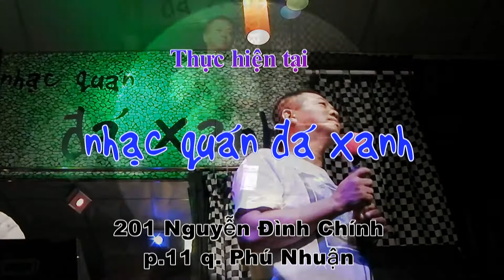Sĩ Phú - Chờ Người - Sáng tác : Lam Phương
Thân mời quý khách thưởng thức ca khúc "Chờ Người" của nhạc sĩ Lam Phương qua phần trình bày của anh Sĩ Phú tại Nhạc quán Đá Xanh.